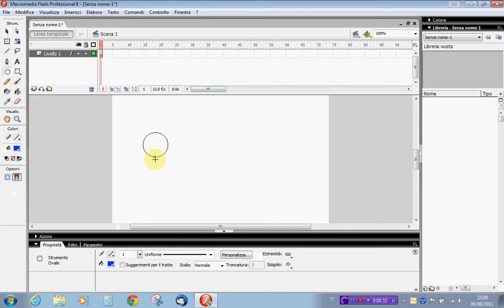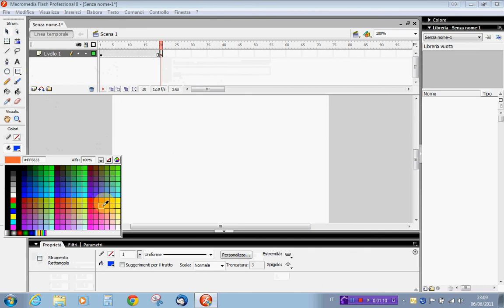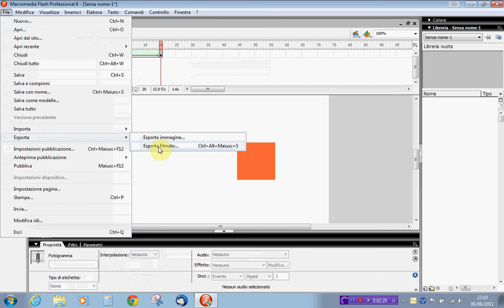videocorso interpolazione forma.avi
Altro videocorso dedicato alla realizzazione di un semplice morphing con Flash 8.